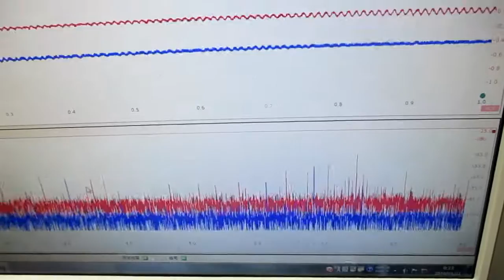超音波発振制御実験 ultrasonic-labo